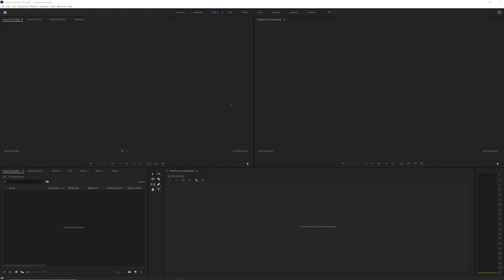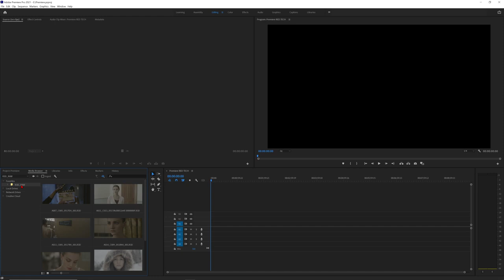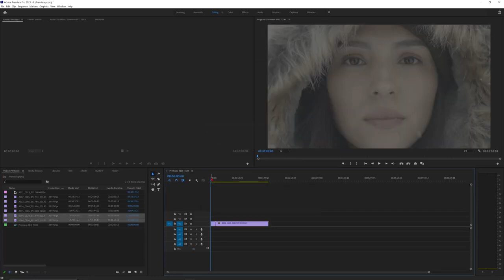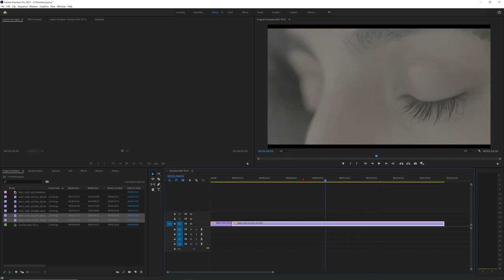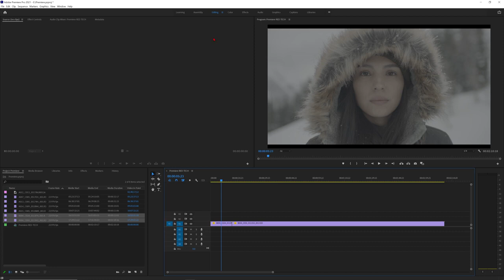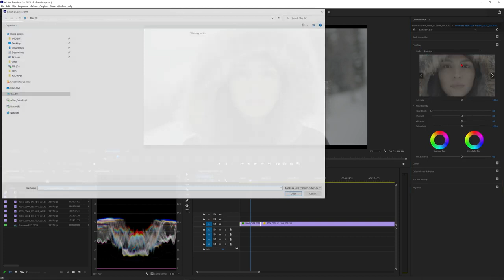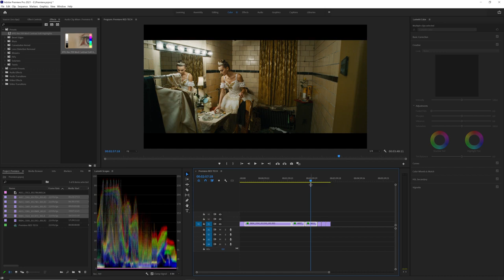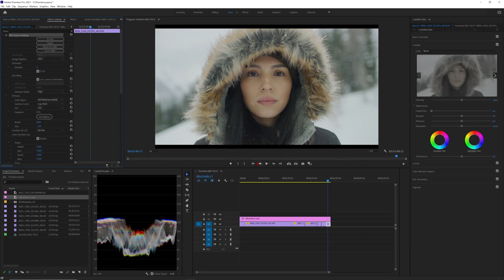Red Tech Workflow Adobe Premiere PRO - Subtitulado Español - Catts Camera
Red Tech Workflow Adobe Premiere PRO

Traducido al castellano.

En este RED Tech, Dan Duran cubre el flujo de trabajo de Adobe Premiere Pro con metraje REDCODE RAW R3D.

Utilizando Adobe Premiere 15.1 y REDCine-X, este vídeo cubre:

+ El manejo de los archivos REDCODE RAW.
+ Cómo incorporar el material de archivo en Premiere Pro
+ Ajustes de metadatos R3D
+ LUTs de transformación de salida IPP2
+ Consejos y trucos para los ajustes automáticos
+ Creación de preajustes
+ Flujo de trabajo con gestión de color
+ Exportación de entregas

Nos gustan los likes...

💬 ¿Te gustaría venir a conocer nuestros productos?